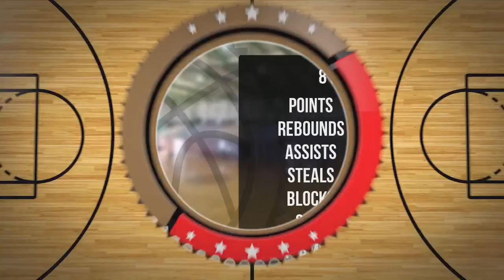Oskar Kotzian Player Mixtape DC88 Zambrów 2023